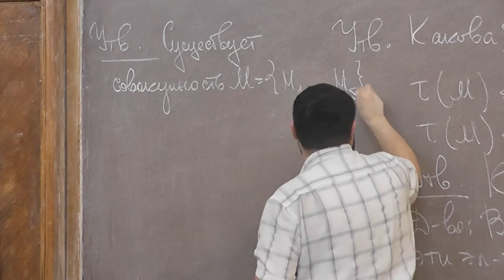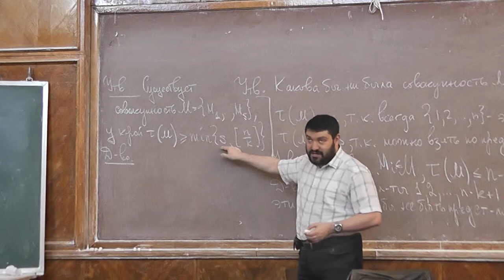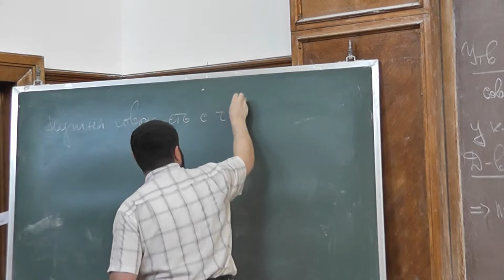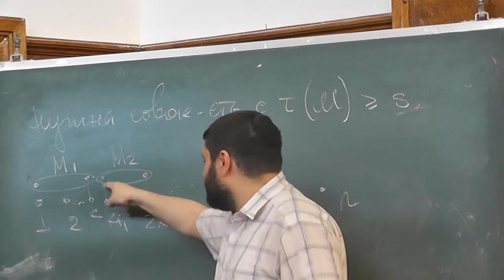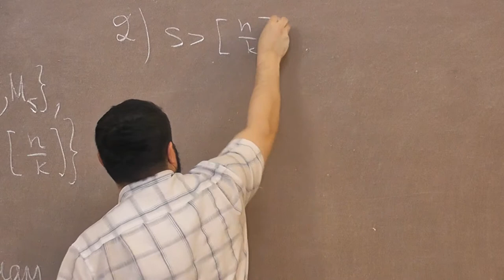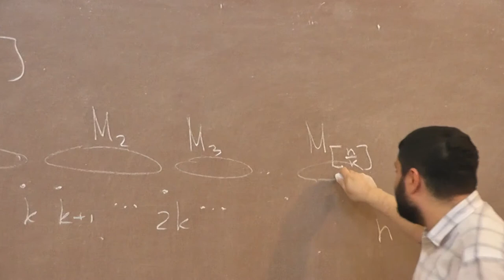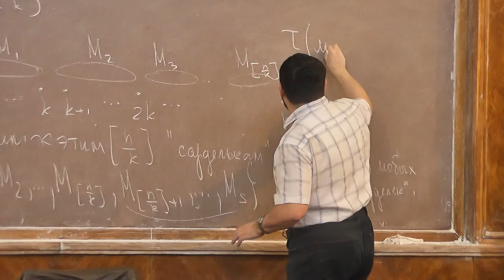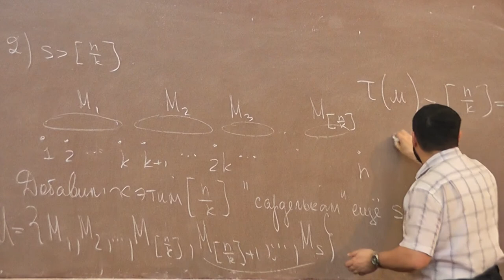5 Оценки снизу количества представителей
Андрей Михайлович РАЙГОРОДСКИЙ — доктор физико-математических наук, профессор кафедры математической статистики механико-математического факультета МГУ, заведующий кафедрой дискретной математики факультета инноваций и высоких технологий МФТИ, руководитель исследовательского отдела в Яндексе, автор брошюр «Вероятность и алгебра в комбинаторике», «Остроугольные треугольники Данцера-Грюнбаума», «Хроматические числа», «Проблема Борсука», «Линейно-алгебраический метод в комбинаторике», «Системы общих представителей в комбинаторике и их приложения в геометрии», «Модели случайных графов» и «Гипотеза Кнезера и топологический метод в комбинаторике».